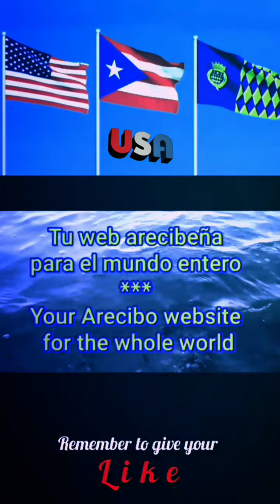Anthem of Kansas 🇺🇸 - vocal (Tapei Youth Choir)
Home on the Range lyric

Others videos about Kansas

Unofficial Anthem
until 1931